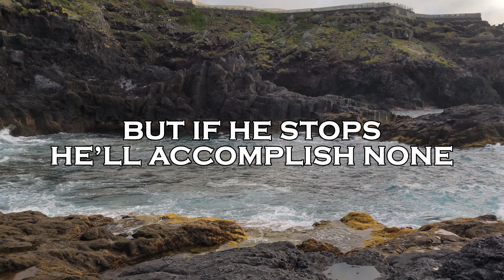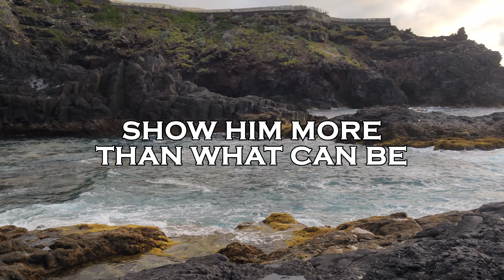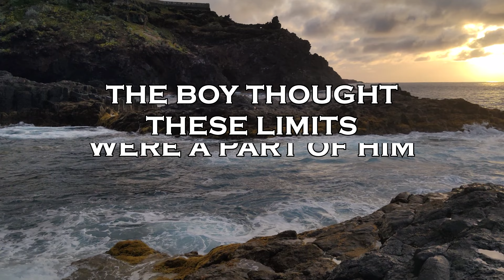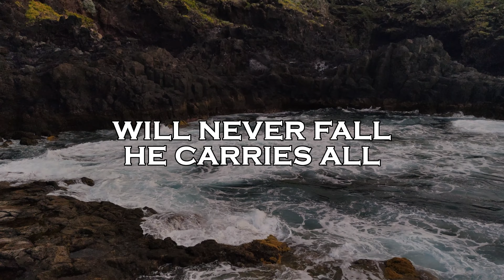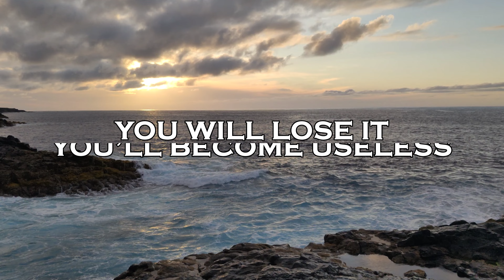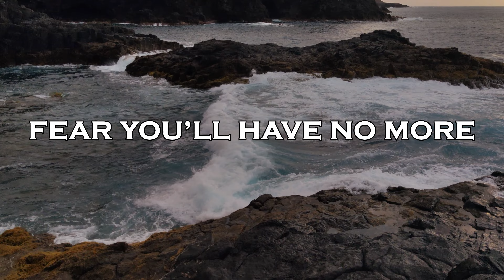Camping In The Skies - Camping In The Skies | Lyrics Video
Camping In The Skies - Lyrics:

There’s a boy who doesn’t stop
Forming projects commits to none
He will try to get more done
But if he stops he’ll accomplish none
All that eyes look to see
Show him more than what can be
And when he starts hours fly
He lives beyond time
He belongs to the skies

He is a kid of light. He’s part of all that
this universe it’s made from. Made from

Sorcerer once had him blind
He was playing games with his mind
domesticating the light within
The boy thought these limits were a part of him
Until he was saved by a star
she redeemed him from the charm
He realised he lived in lies

He can now thrive in darkness and light
He’s part of all, gives all
to build and expand his universe
Give all, part of all,his universe
This kid of light will never fall
he carries all, he carries all

You’ll give all up to your call
constant like a waterfall
Fear you’ll have no more
 Wild you're waves will make them fall
And you’ll give all, all

Sorcerers lurking seeking waiting for the next prey

You will lose it become useless
that’s what you get you’re not meant
to dominate to manipulate

We’ll free all free all
We’ll free all, all
Free all
You give all up to your call constant like a waterfall
Free all, free all

 Twin Flags